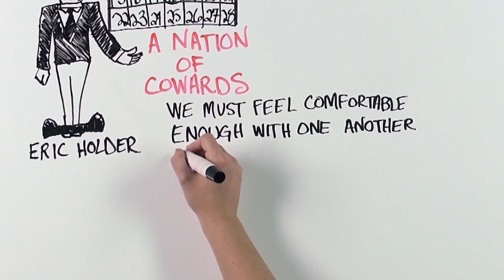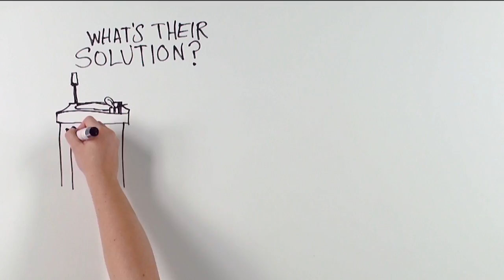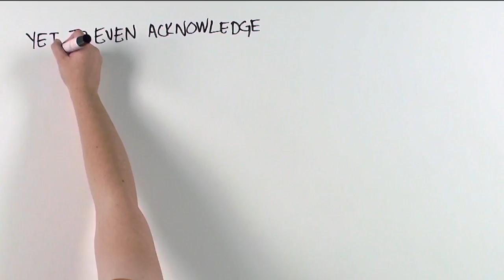They'll Call This Video Racist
In the Age of Obama, the racism charge, rather than abating, has become more prevalent than ever. Why? Because to tell the truth about matters like crime, racial profiling, social fallout of single parent homes, or the ways racial preferences distort the very meaning of equity and justice would mean facing up to the soul-destroying pathologies of urban black culture. Instead, black leaders and their guilty white allies blame these problems on historic oppression and lack of government aid, and demonize those who challenge such views as -- what else? -- racist.